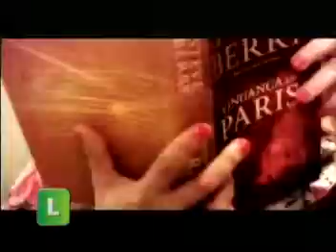PROGRAMA M - 21 de maio de 2013